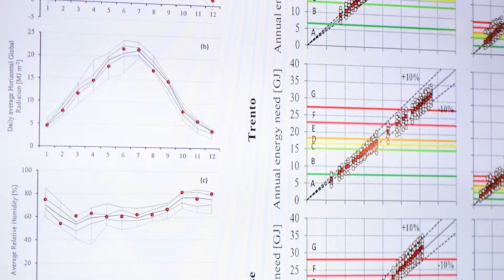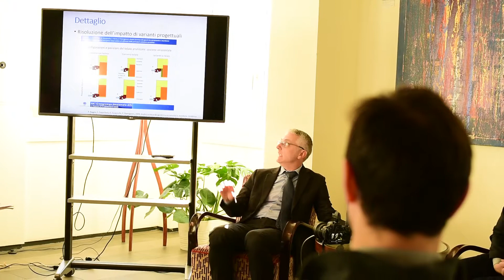[IT] L’infopoint di IDM sulle norme: le norme e la libertà della scienza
L'interazione tra ricerca e standardizzazione è una particolare forma di trasferimento tecnologico e di conoscenze. Ad esempio, le università orientate alla standardizzazione collaborano in maniera costante con i partner industriali. Nella serie di eventi "The Library KnowHow" abbiamo chiesto al Prof. Gasparella della Libera Università di Bolzano se gli standard limitano la ricerca e  inoltre abbiamo approfondito il significato degli standard per le sue attività.